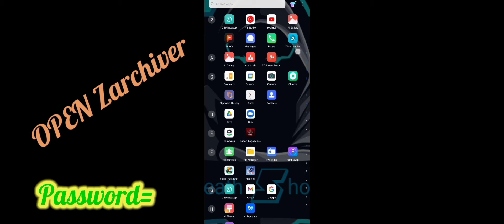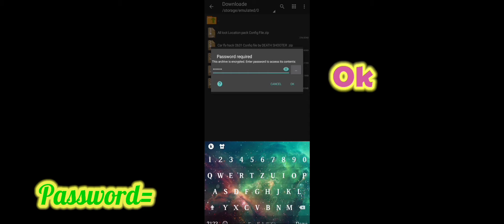INVISIBLE Gloo wall NPC+All loot location Config FILE MEDIA FIRE 😘😇🤗INVISIBLE Gloo Wall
INVISIBLE Gloo wall NPC+All loot location Config FILE MEDIA FIRE 😘😇🤗
INVISIBLE Gloo Wall
NPC Name
All loot location
free fire
file link
How to Apply hack🤔

             or

Password in full video😎
How to Download file in my description

How to Remove Glitch File without Delete Expansion pack😘😘 Made by Death Shooter
.                         and😚
Please Don't skip this video😊😊